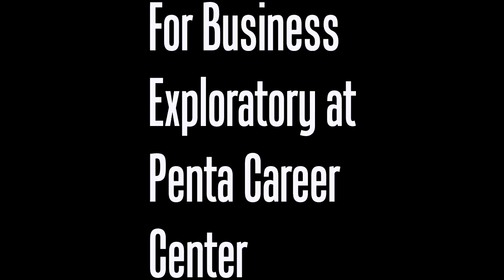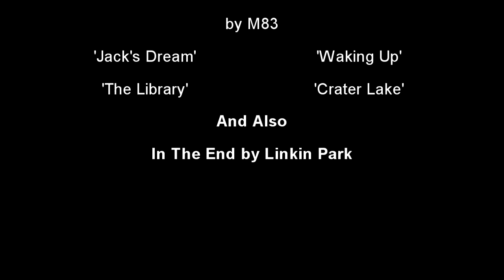The Message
My video project for Digital Video Production in Business Exploratory at Penta Career Center.